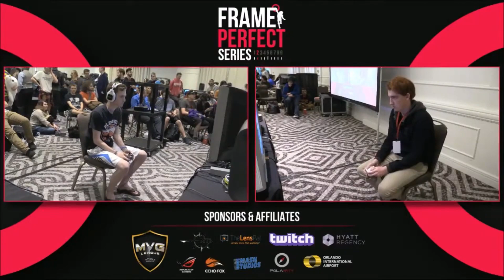Ludwig's next event + Armada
FPS2 - Mew2King (Sheik, Pichu) vs. Jayfro (Samus, Captain Falcon) - SSBM Pools
EVO 2017 - Hungrybox (Jigglypuff) vs. Mew2King (Fox) - LS
FPS2 - Envy (Jigglypuff) vs. Mr Good Luck (Yoshi) - Losers Top 24